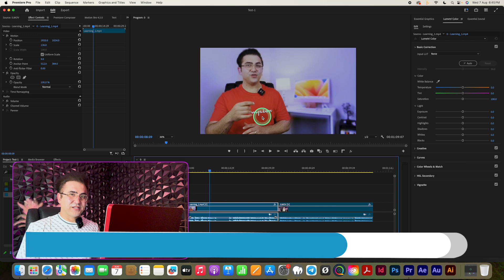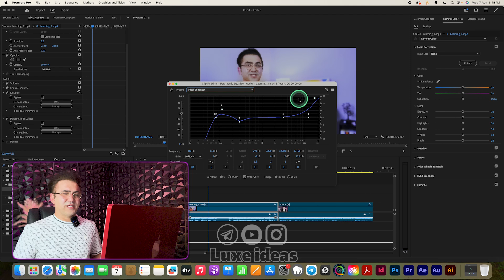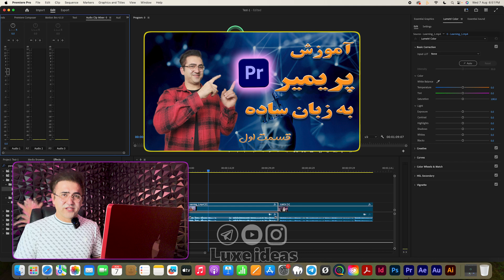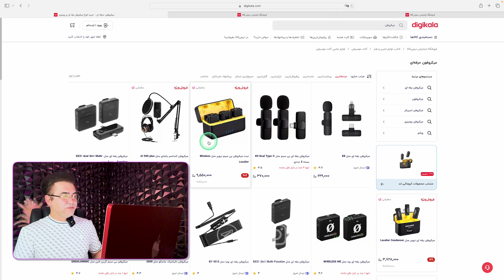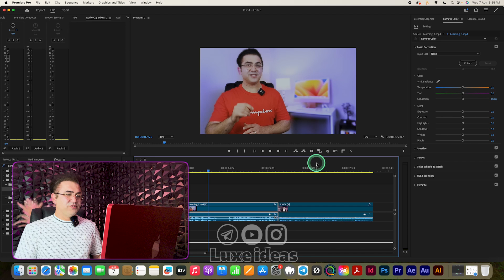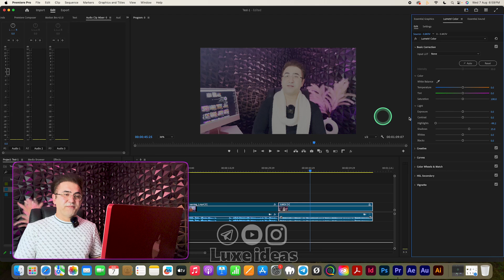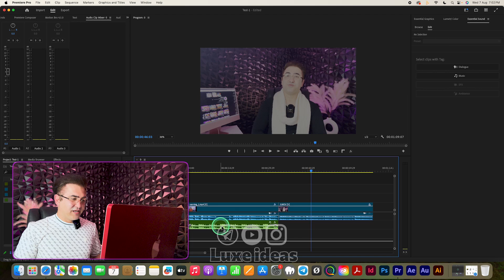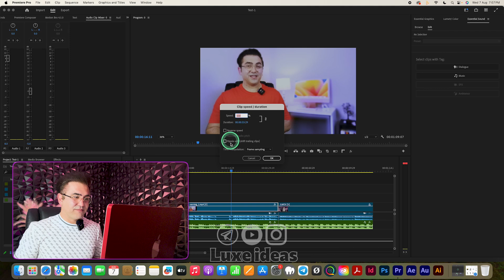آموزش پریمیر، صدا و تصویر ویدئوت رو حرفه‌ای کن، ویژه سوشال مدیا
تنظیم صدا و رنگ تصویر در ویدئوهای منتشر شده در سوشال مدیا اهمیت بسیار زیادی دارد. صدای واضح و با کیفیت می‌تواند تجربه کاربری را بهبود بخشد و باعث شود که مخاطبان مدت بیشتری به ویدئو توجه کنند. موسیقی مناسب و استفاده از افکت‌های صوتی می‌تواند احساسات مختلفی را در بینندگان ایجاد کند و ارتباط احساسی عمیق‌تری برقرار کند. این امر می‌تواند منجر به افزایش اشتراک‌گذاری و لایک‌های ویدئو شود.

رنگ‌بندی مناسب نیز نقش حیاتی در جذب توجه بینندگان دارد. استفاده از رنگ‌های جذاب و هماهنگ می‌تواند جذابیت بصری ویدئو را افزایش دهد و مخاطبان را ترغیب کند که ویدئو را تا انتها ببینند. رنگ‌های مناسب می‌توانند پیام ویدئو را به صورت موثرتری منتقل کنند و باعث شوند که ویدئو از بین محتوای دیگر برجسته‌تر به نظر برسد. ترکیب مناسب صدا و رنگ تصویر می‌تواند تاثیر چشم‌گیری بر وایرال شدن ویدئو در سوشال مدیا داشته باشد و تعامل بیشتری را از سوی مخاطبان به دنبال داشته باشد.